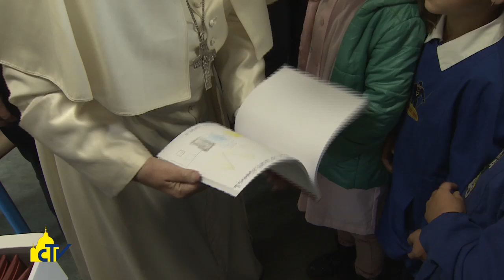Vatican Magazine "Avanti insieme, vi sono vicino" 07-10-2016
Avanti insieme, vi sono vicino

Tutta la giornata di vicinanza e preghiera di Papa Francesco con i terremotati di Lazio, Marche e Umbria, da Amatrice a Norcia, passando per Accumoli, Pescara e Arquata del Tronto. Gli abbracci, le preghiere e le parole.